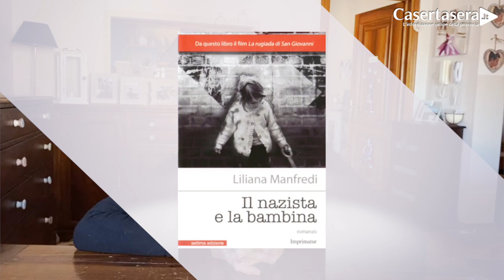Intervista a Liliana Manfredi:"La donna che è nata due volte".